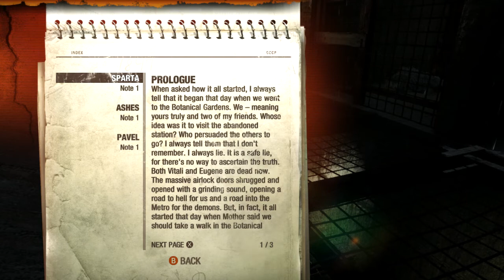மெட்ரோ Metro Last Light Redux Part 1 | Tamil | Shri's Narco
Metro Last light redux is sequel of Metro 2033 Redux (we have done that link of playlists will be given below). In this game provides 2 options to players whether they need stealth horror or fast paced game. I hope you enjoy the gameplay.